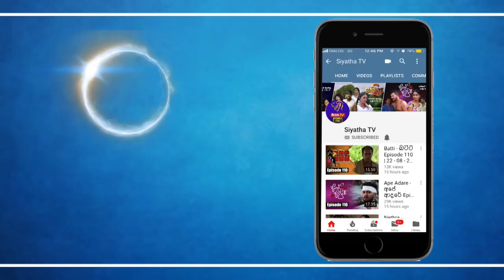Piyum Vila | දිග්බල යෝග පිළිබඳව දැනගනිමු | 04-10-2018